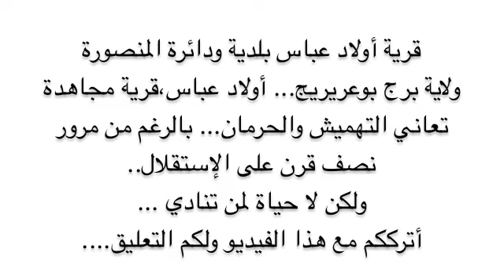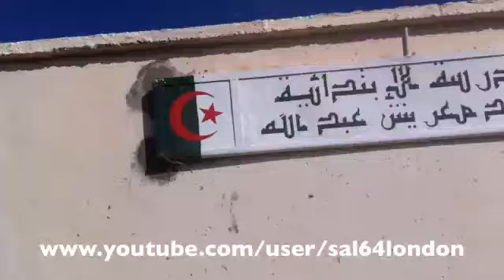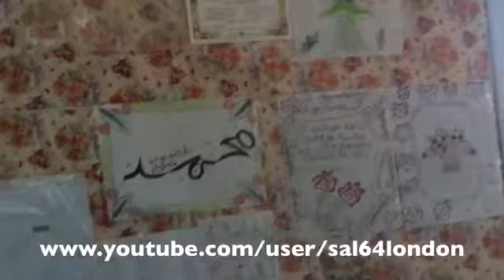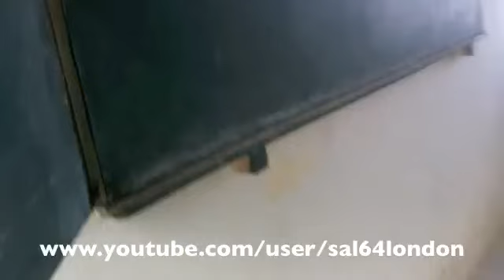أولاد عباس بين الذكرى والمعاناة Ouled Abbess Bordj Bou Arreridj,Algerie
قرية أولاد عباس تتزين بحلة بيضاء Ouled Abbess Bordj Bou Arreridj,Algerie